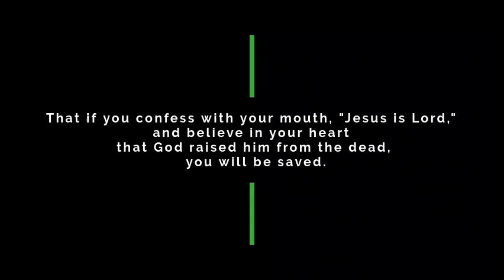What is the Gospel ? 40s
Easy and explained video about what is the Gospel, 40s